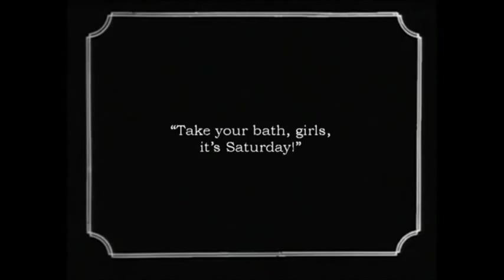Thelma Hill & Bathing Beauties Snowball Fight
Mack Sennett bathing beauties Thelma Hill, Elsie Tarron, and Gladys Tennyson in the 1924 Ben Turpin comedy Yukon Jake ~ You can see more @